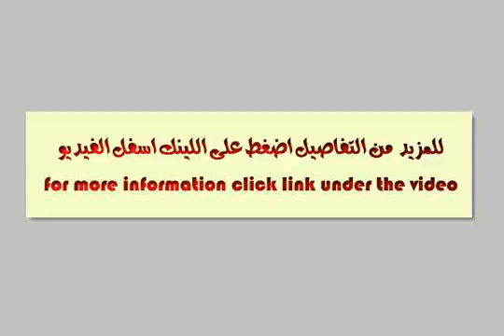Apartment For Sale In Alhadara Alexandria - mlseg.com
Apartment For Sale In Alhadara Alexandria الشقه بالحضره الجديده ... قريبه جدا من المحموديه و شارع الزهور أو سور الإزاله* الدور الثالث .. تقسيمها غير مجروح بالمره* غرفتين مغلقين + ريسبشن مستويين 2 قطعه صالون و سفره كامله مطبخ و حمام كبار سيراميك للسقف " جوهره و كيلوباترا "* تشطيب سوبر لوكس " ألموتال - رخام - سيراميك "* جميعها على شارع بعرض 5 م ولا توجد اى غرف على مناور بخلاف الحمام والمطبخ لهم منور خاص* أهم شيئ بناء قبل الثوره كاملة العدادات بإسم المالك ليست مجمعه أو كوديه و جارى دخول الغاز - الحضره الجديده - Egypt Real Estate | Alexandria | Alhadara | Apartment For Sale